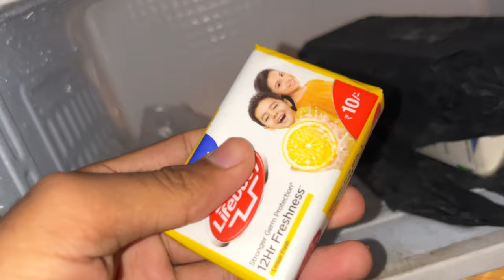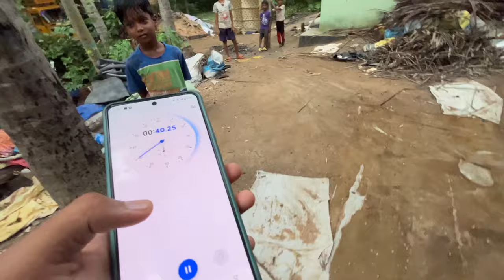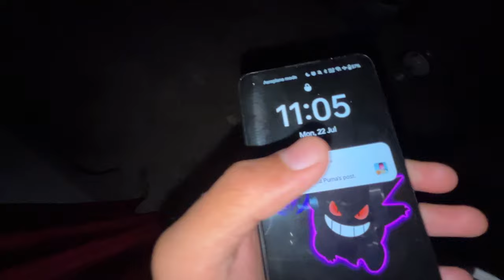Icecream Wala Sabun Khila Dii 🧽😂 Prank Kr Diya Sabke sath😂